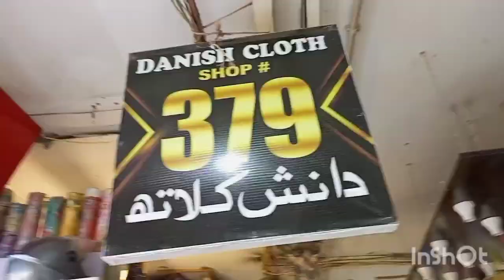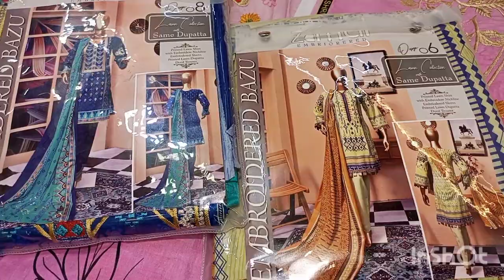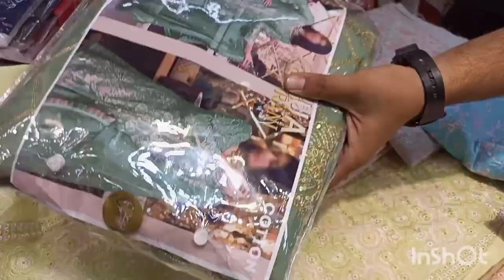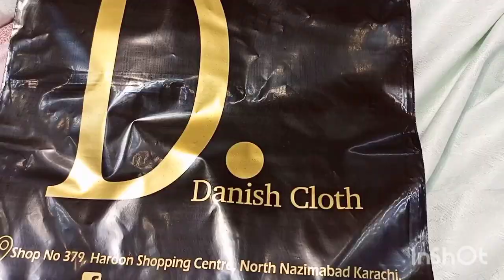Karachi Wholesale Cloth Market | Unstitched Ladies 3 Piece Suit | Danish Cloth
Karachi Wholesale Cloth Market | Unstitched Ladies 3 Piece Suit | Danish Cloth |@Vlogkarachi9

address .shop # 379.Haroon shopping center Karachi Pakistan